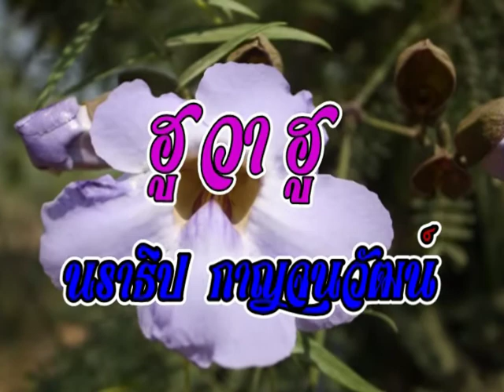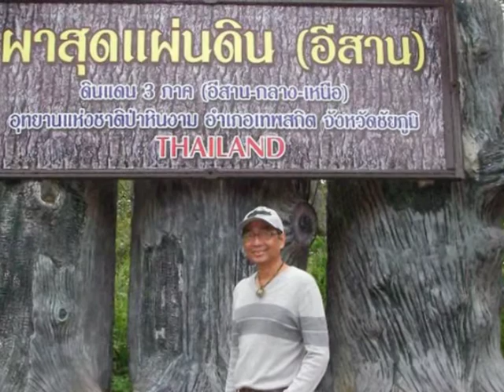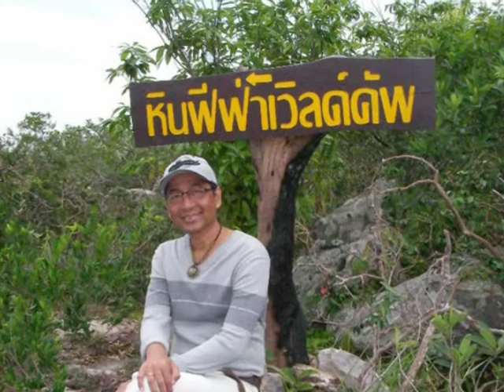ฮูวาฮู - นราธิป กาญจนวัฒน์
สวยแท้ ๆ นะแม่ทรามวัย เธอทำบุญไว้ด้วยอะไร ไหว ๆ ปลิวไปตามลม สายผมบังปิดหน้า